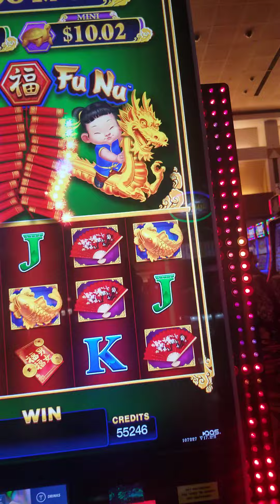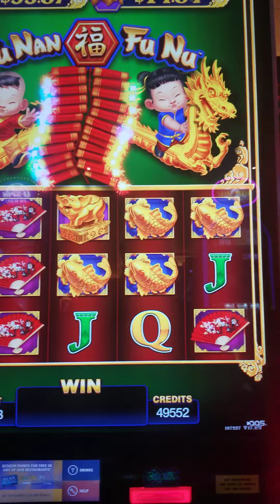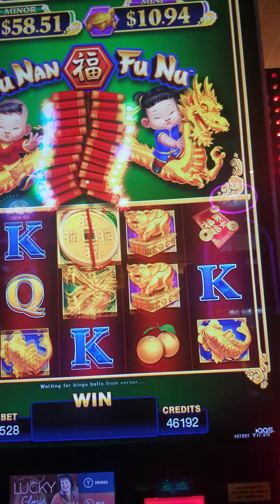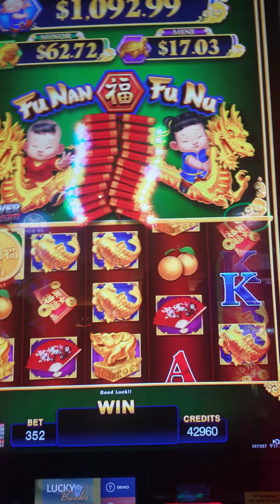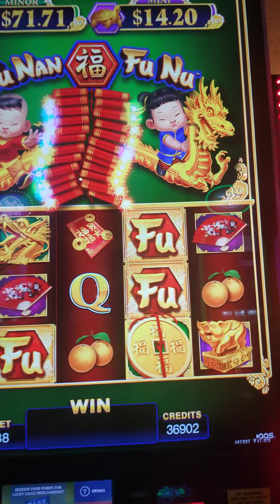playing Fu Nun